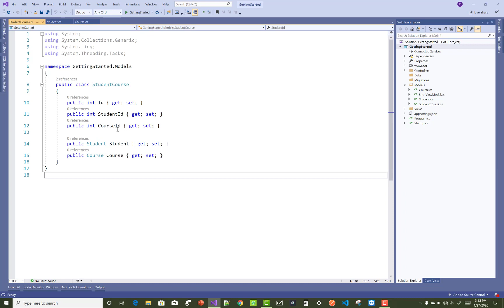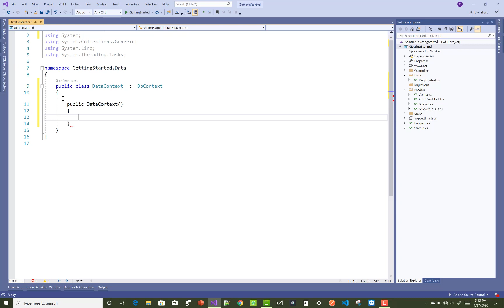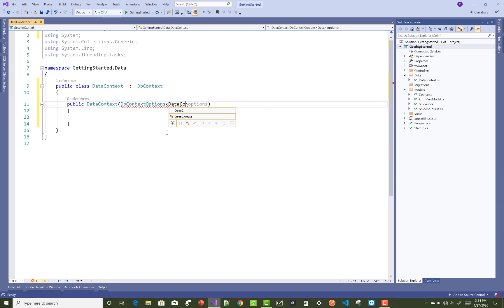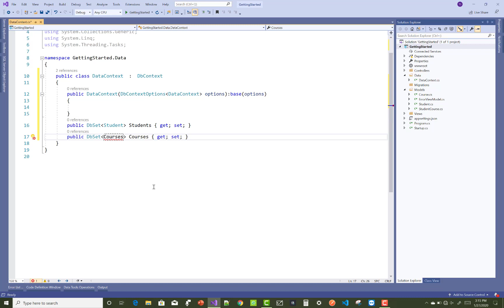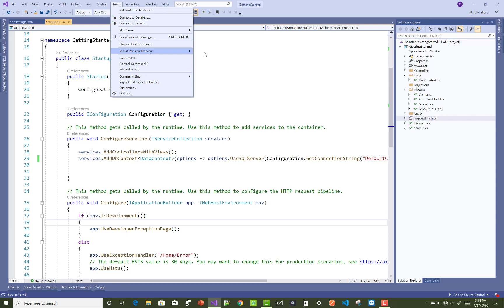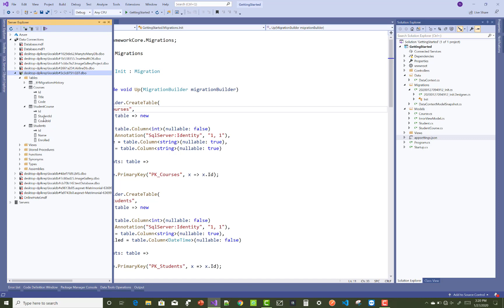ASP.NET CORE Tutorial For Beginners 5 - Data Context, Connection String, Startup File, Migration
इस वीडियो टुटोरिअल में मैं आपको बताऊंगा
1. How to prepare Context Class for accessing or inserting data to database.
2. How to prepare connection string in project.
3. How to apply migration.
4. how to inject connection string in startup file.